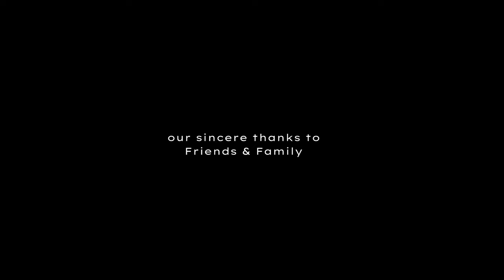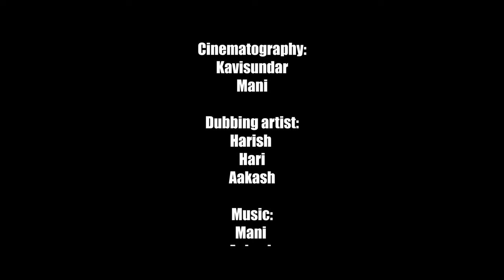THE LONE WOLF - Tamil Short Film | AAKASH | HARISH | MANI | HARI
Cast:
  Aakash

Assistant directors:
  Dhanush
  Poovandran
  Loganathan
  Santhosh

Cinematography:
  Kavisundar
  Mani

Dubbing artist:
  Harish
  Hari
  Mani
  Aakash

EFX & VFX:
  Mani

Editing:
  Mani

Production Card:
  Godwin